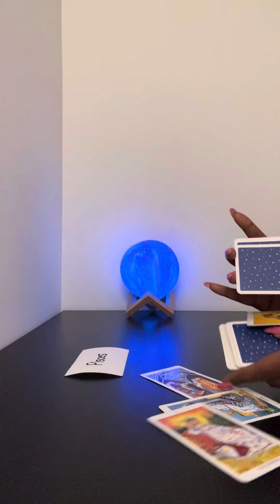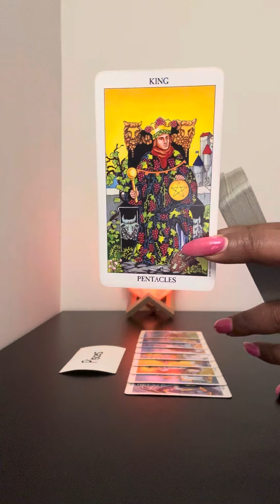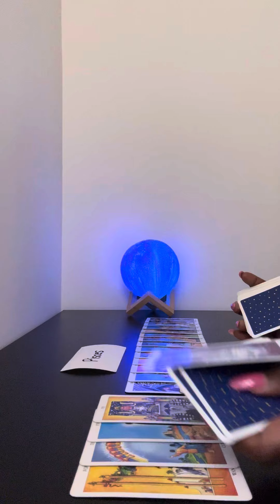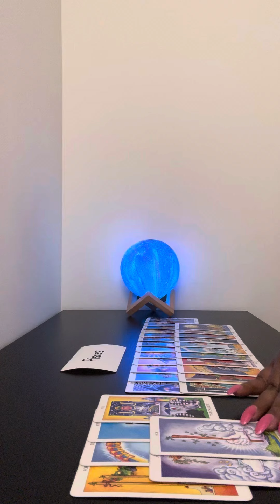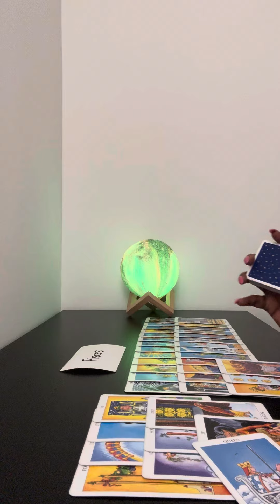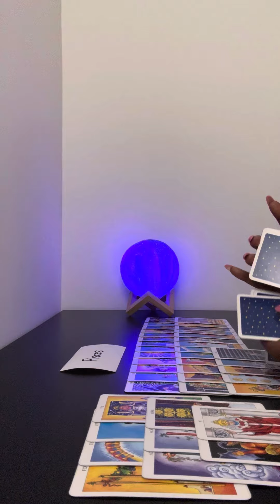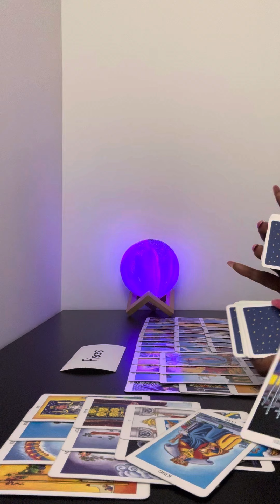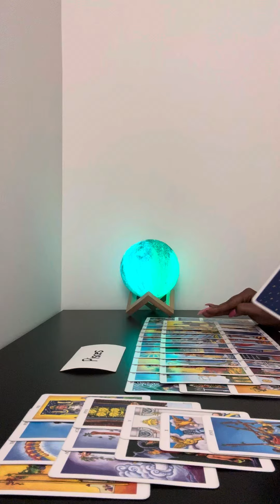People doubted your skills, but this DM is impressed by your accuracy and in love with your divinity